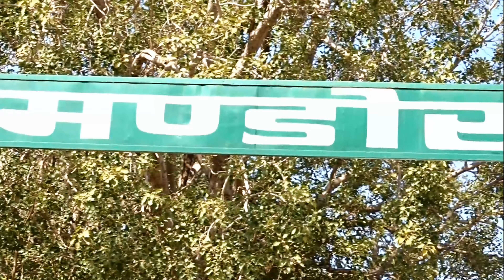MANDORE GARDENS OF JODHPUR, RAJASTHAN AS ON (12- 02-2017)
MANDORE GARDENS OF JODHPUR, RAJASTHAN AS ON (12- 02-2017),VIDEOGRAPHY AND  EDITING BY Mr. JAYANTA KUMAR MANDAL(জয়ন্ত কুমার মন্ডল).
HISTORY
MANDORE IS AN ANCIENT TOWN, AND WAS THE SEAT OF THE PRATIHARAS OF MANDAVYAPURA, WHO RULED THE REGION IN THE 6TH CENTURY CE. THE RULERS OF THIS DYNASTY PROBABLY BECAME VASSALS OF THE IMPERIAL GURJARA-PRATIHARAS. AFTER THE DISINTEGRATION OF THE GURJARA-PRATIHARA EMPIRE, ONE BRANCH OF PRATIHARAS CONTINUED TO RULE AT MANDORE. IN 1395 CE, A PRINCESS OF THIS BRANCH MARRIED RAO CHUNDA OF RATHORE CLAN. RAO CHUNDA RECEIVED THE JUNAGARH FORT IN MANDORE IN DOWRY, AND MOVED HIS CAPITAL TO THE SITE. THE TOWN REMAINED THE RATHORE CAPITAL UNTIL 1459 CE, WHEN RAO JODHA SHIFTED HIS CAPITAL TO THE NEWLY FOUNDED CITY OF JODHPUR.
MANDORE WAS THE CAPITAL OF THE ERSTWHILE PRINCELY STATE OF MARWAR (JODHPUR STATE), BEFORE MOVING TO MEHRANGARH FORT IN JODHPUR.
MONUMENTS
THE HISTORIC TOWN BOASTS SEVERAL MONUMENTS. THE NOW RUINED MANDORE FORT, WITH ITS THICK WALLS AND SUBSTANTIAL SIZE, WAS BUILT IN SEVERAL STAGES AND WAS ONCE A FINE PIECE OF ARCHITECTURE. A HUGE, NOW RUINED TEMPLE IS A HIGHLIGHT OF THE FORT. THE OUTER WALL OF THE TEMPLE DEPICTS FINELY CARVED BOTANICAL DESIGNS, BIRDS, ANIMALS AND PLANETS.
THE 'MANDORE GARDENS', WITH ITS CHARMING COLLECTION OF TEMPLES AND MEMORIALS, AND ITS HIGH ROCK TERRACES, IS ANOTHER MAJOR ATTRACTION. THE GARDENS HOUSE THE CHHATRIS (CENOTAPHS) OF MANY RULERS OF JODHPUR STATE. PROMINENT AMONG THEM IS THE CHHATRI OF MAHARAJA AJIT SINGH, BUILT IN 1793.
RAVAN TEMPLE IS ANOTHER ATTRACTION AT MANDORE. IT IS BELIEVED TO BE THE NATIVE PLACE OF RAVAN'S WIFE MANDODARI. RAVAN IS TREATED AS SON IN LAW AMONG SOME LOCAL BRAHMINS. THE MANDORE GARDENS ALSO HOUSE A GOVERNMENT MUSEUM, A 'HALL OF HEROES' AND A HINDU TEMPLE TO 33 CRORE GODS.VARIOUS ARTEFACTS AND STATUES FOUND IN THE AREA ARE HOUSED AT THE MUSEUM. THE 'HALL OF HEROES' COMMEMORATES POPULAR FOLK HEROES OF THE REGION. IT CONTAINS 16 FIGURES CARVED OUT OF A SINGLE ROCK. NEXT DOOR IS A LARGER HALL CALLED "THE TEMPLE OF 33 CRORE GODS" WHICH HOUSES IMAGES OF VARIOUS HINDU DEITIES.